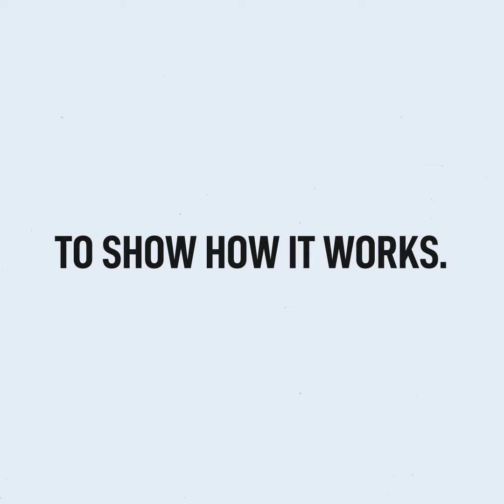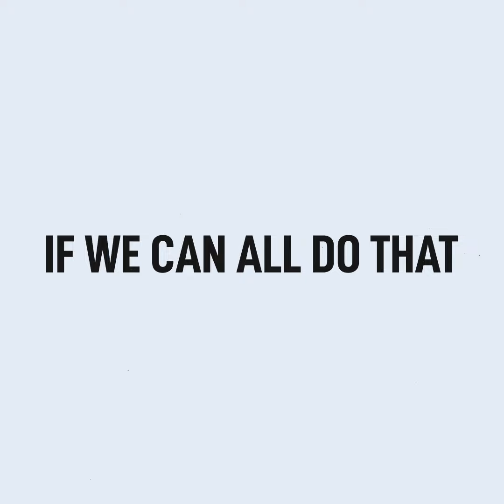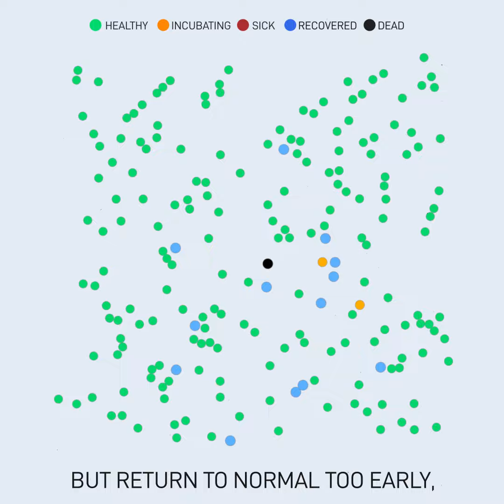Social Distancing: How to Fight Covid-19 Explained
The enormous importance of why we need to stay apart.